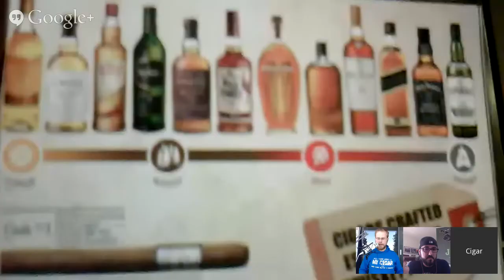Sharing Our Pairings Episode 29: DRAM Cigars Cask No. 3 Whisky Pairing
Surgeon and Rob sit down with Joe Chiusano of DRAM Cigars and pair some spicy whiskies with a DRAM Cask No. 3 cigar.